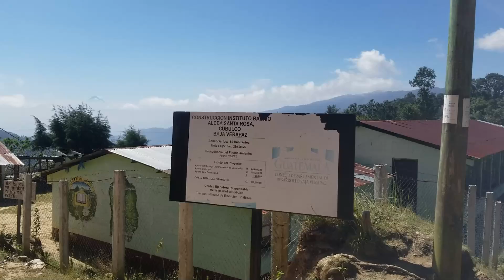Así Fuimos a conocer un Abuelo de 96 años- Santa Rosa Culbuco Baja Verápaz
Mensaje de Nuestra Historia.
Nadie llega a ti por casualidad, todo es parte de la vida y cada persona tiene un motivo, Quien de verdad sabe lo que quiere, no necesita tiempo para pensar mucho menos espacio para extrañar.
No todas las historias tienen un final feliz, pero todas te llenan de recuerdos valiosos como esta la historia de Sindy e Nelson, ahora  somos una pareja y seguiremos siendo y dando la mejor versión de nosotros.